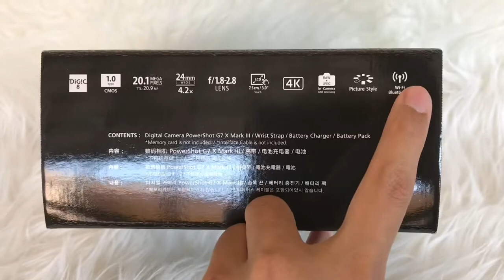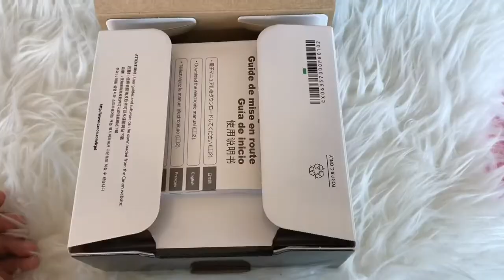Unboxing Canon G7X Mark iii (Melayu)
Sempena 1haribulan Mac saya telah melamar canon g7x Mark iii. So sekarang saya nak buka kotak kamera ni untuk buat pertama kali. Terima kasih korang sudi layan video saya sampai habis.

Rakam : IPhone 7
Edit : IMovie